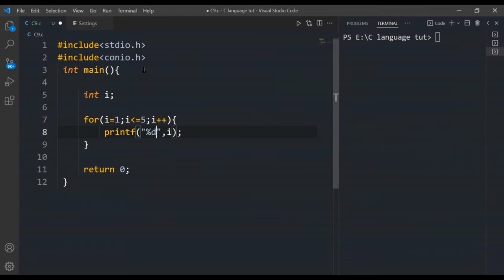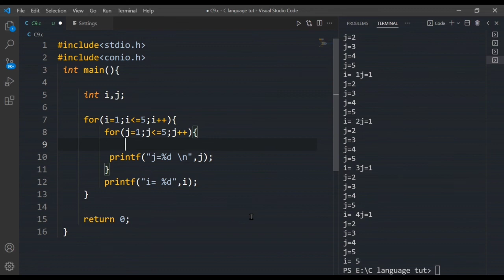[HINDI] C Programming Tutorial for Beginners - Nested-Looping statement in C (Learn C in Hindi)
Hello Everyone to kaise hai aap loog.

In this video, we are going to introduce you to a very important and interesting topic  "Nested-Looping Statement".

 * What is a Nested Looping Statement ?
 * How we use Nested Loops in our C Programs ?
* And also do Some practical for more understanding.

So without wasting any time LET,S GET STARTED. 👍